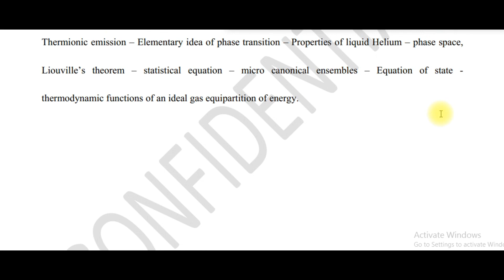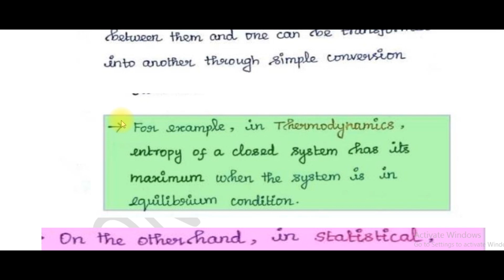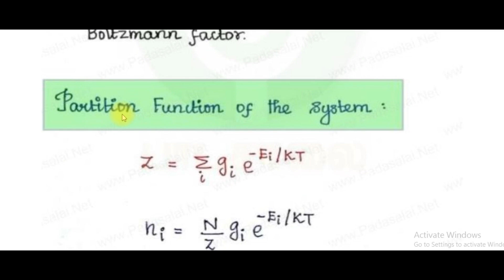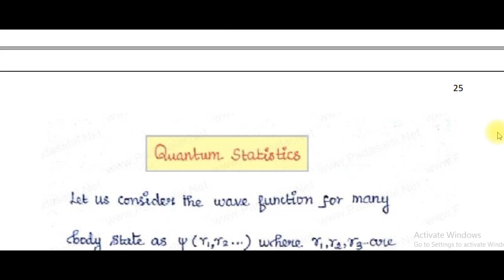Physics PG TRB | Study Materials | Review | Statistical Mechanics | Classical and Quantum statistics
Basic Physics. Physics is the natural science that studies the matter and its motion and behavior through space and time and that studies the related entities of energy and force. Let's find out more about basic physics
Amplitude - It is height of a wave, which is measured from its center position.
Angstrom (Å) - It is an unit of linear measurement that measures micro-particles.
Atomic mass unit  - It is one-twelfth the mass of an atom of the isotope 12⁄6C.
Unit - 04 study materials review in statistical mechanics.

Unit -3 classical mechanics

classical physics|pg trb physics|polytechnic|unit-3|part-1|ten units complete notes|coaching classes

unit -3 | Classical Physics | PG TRB | Polytechnic | Part-2 | Important Topics | Discussion | Notes

Complete Study Materials || Classical Physics | PG TRB Physics | Polytechnic | Full Notes | Tamil ||

Classical physics | pg trb physics | polytechnic | units 3 | part 2 | study materials | full notes |

Classical physics | Complete study materials | Ten units | PG TRB physics | Polytechnic Exam | Notes

Study Materials | Classical Mechanics | PG TRB physics | TRB polytechnic | Full Notes | Ten Units ||

Unit -4 statistical mechanics

TRB PG || Physics || Trb polytechnic || Statistical Mechanics || Part 1 || Notes|| Topics Discussion

PG TRB PHYSICS || Polytechnic exam || Study materials | Statistical mechanics || part 2 || Notes ||

PHYSICS | PG TRB PHYSICS | TEN UNITS | STUDY MATERIALS|STATISTICAL MECHANICS|PART-3|TRB POLYTECHNIC|